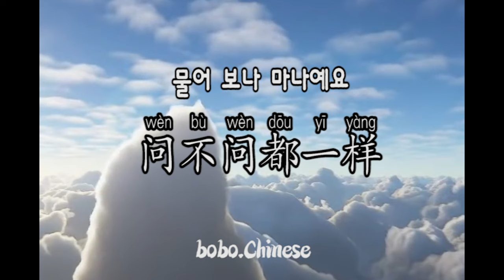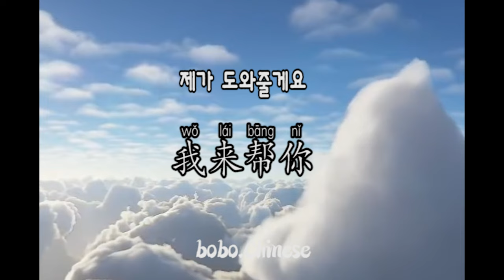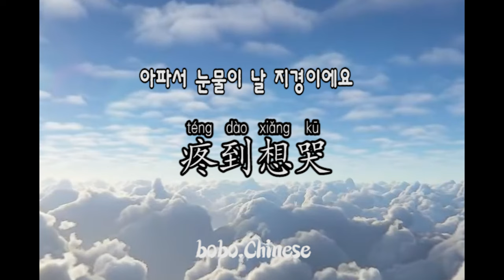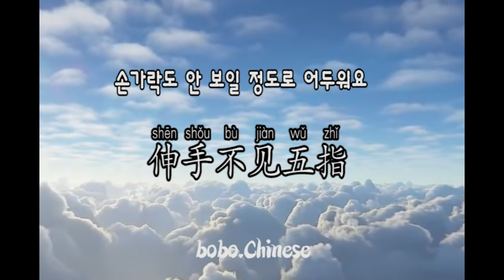日常用语跟读